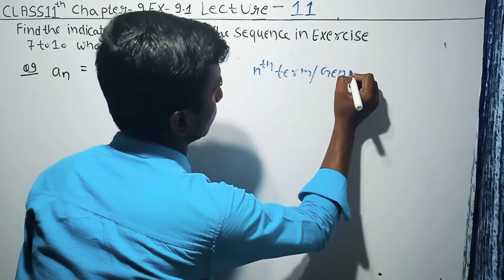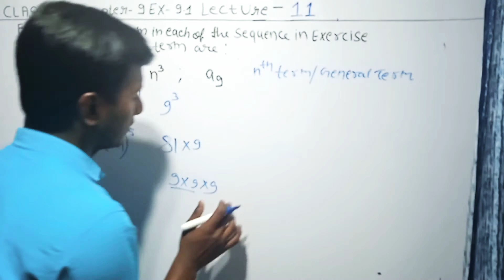Q9 Ex - 9.1 Sequences and Series Chapter 9 Class 11th Math " NCERT/CBSE Lecture"11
Chapter 9/Class 11th/ Exercise 9.1 (Question 9) Sequences and Series/ Lecture"11" Math  NCERT/CBSE.